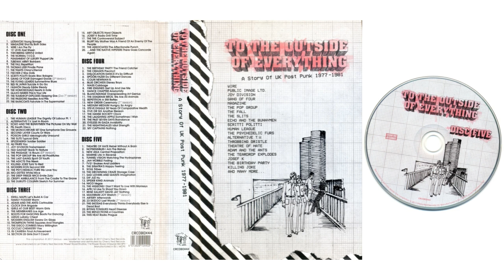To The Outside Of Everything: A Story Of UK Post Punk 1977-1981 CD5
To The Outside Of Everything: A Story Of UK Post Punk 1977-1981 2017, Cherry Red (CRCDBOX44)